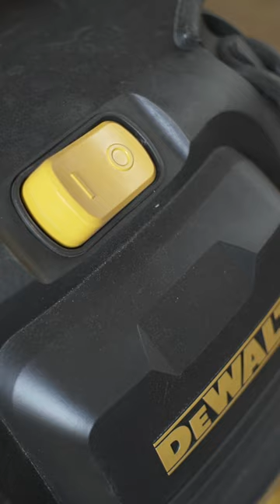DeWALT 9 gallon DXV09P7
Short and sweet video about the DeWALT DXV09P7.
Noise test and eyeballin' the hose.

DEWALT 9 Gallon DXV09PZ New Version Poly Wet/Dry Vac, Heavy Duty Shop Vacuum for Jobsite/Workshop

DEWALT DCS361M1 20V Max Cordless Miter Saw with DEWALT DW7116PT DEWALT DW7116PT 60T Precision Trim Miter Saw Blade, 7-1/4"